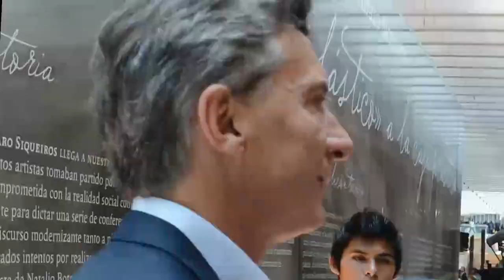JULIANA. "Momentos". Entrevista a Mauricio Macri